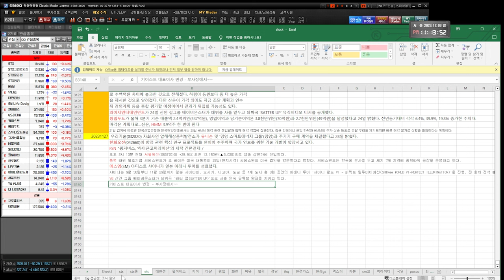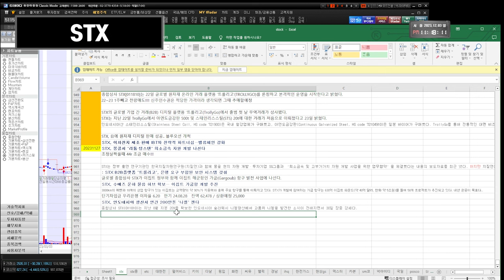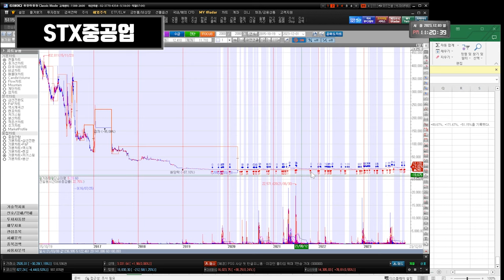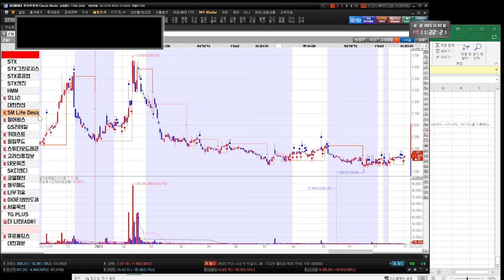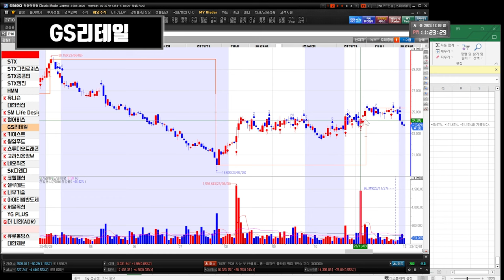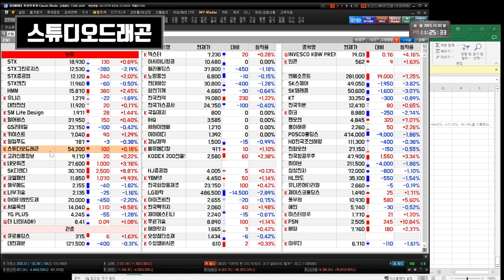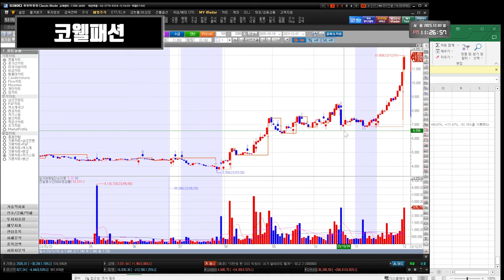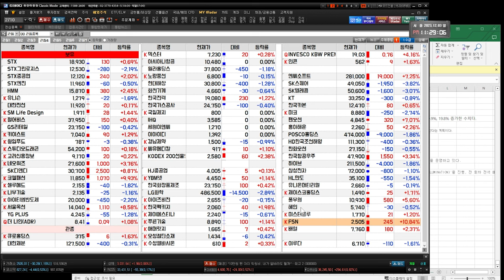231204 STX STX중공업 HMM 유니슨 대한전선 GS리테일 SM Life Design 펄어비스 gs리테일 키이스트 윙입푸드 고려신용정보 SK디앤디 코웰패션